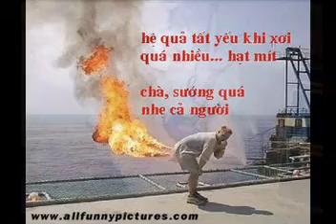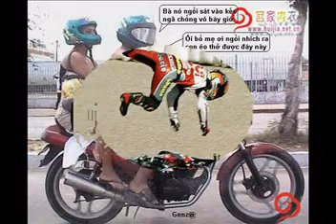DRAGOSTEA DINTEI NECTAR FROM wWw SPKT NET